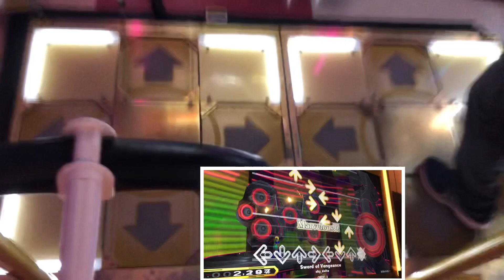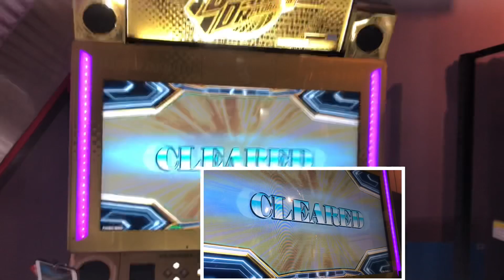AA【DDRA20PLUS】Sword of Vengeance【WAVE】 DDR DDRA20PLUS 町田タイトーステーション2021年6月20日